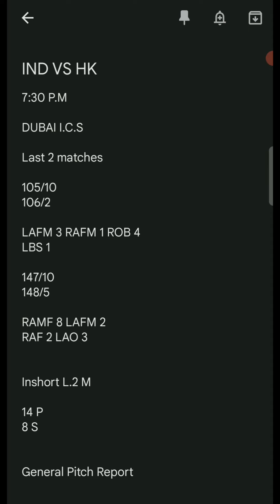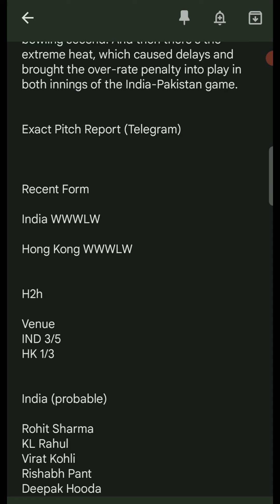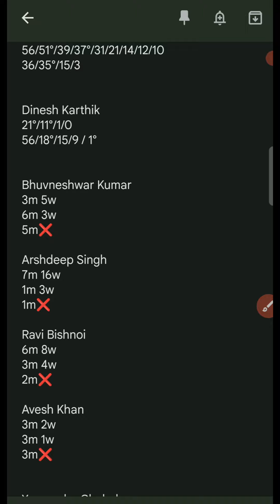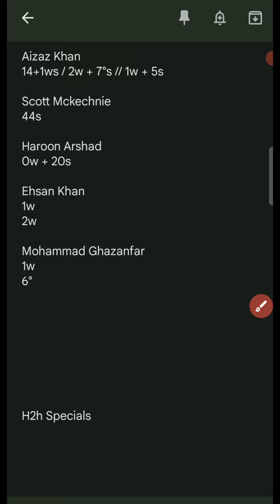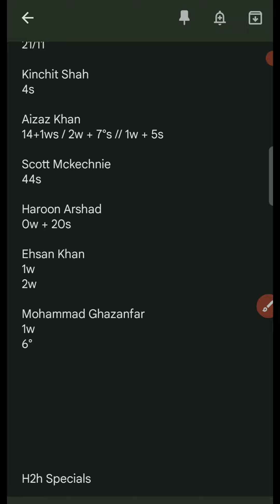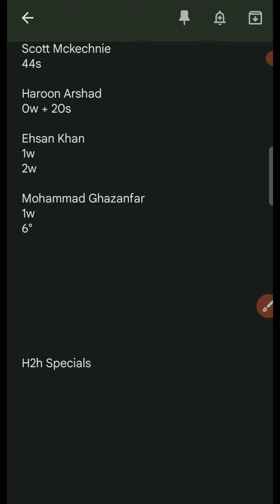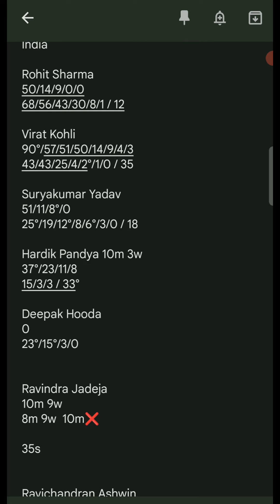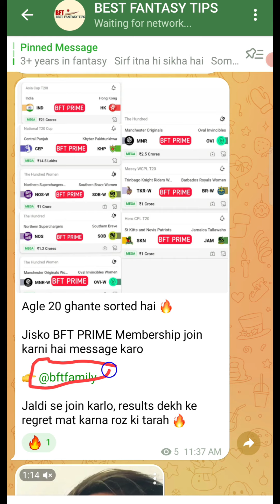IND vs HK Dream11, HK vs IND Dream11 Team , India vs Hongkong Dream11 Fantasy Tips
IND vs HK Match Preview, IND vs HK Fantasy Team,  IND vs HK Fantasy Prediction, IND vs HK Fantasy Tips, IND vs HK Dream Team playing11, IND vs HK Pitch Report.